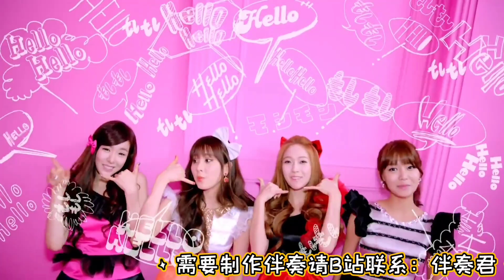girls generation - Beep Beep（Instrumental）